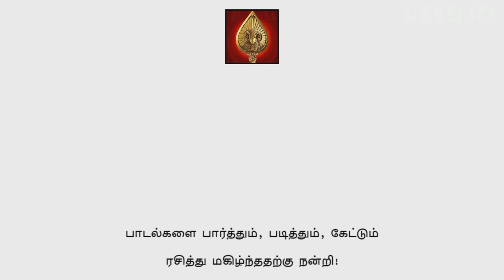Thangalaa / Minikki Minikki - Vocal Audio Song with Tamil & English Lyrics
Credits
Composed by : G V Prakash Kumar
Singer : Sinduri Vishal
Lyrics : Uma Devi
பாடல்  :

பெண் : அன்னக்கிளி
குழு : ஆ அன்னக்கிளி
பெண் : அன்னக்கிளி
குழு : அன்னக்கிளி
பெண் : சஞ்சாடுறா
குழு : சாயகிளி
பெண் : அன்னநட மின்னலிட
முன்ன வந்தாளே
புது வெட்கம் வந்து
மாமன் இப்போ சொக்கி நின்னானே

குழு : மினுக்கி மினுக்கி மேனா மினுக்கி
மினுக்கா நடந்தா திண்ணாக்குதா
சிலுப்பி சிலுப்பி ஜிகுன்னா சிலுப்பி
சிலுக்கா ஜொலிச்சா திண்ணாக்குதா

பெண் : பாலாத்து தண்ணி இப்போ
குழு : பவுசா ஜொலிக்குது
பெண் : பாசங்கு பார்வையில
குழு : அயிர குளிக்குது…

பெண் : காத்தோட்டம் பண்ணுற மாமன்
தலப்பா நெளியுது
தவுலோண்டு தந்திடிடலானு
தழும்பு கொழையுது

பெண் : பேரணங்கு இப்போ வந்தா முன்னால
பேயாடுது கண்ணு எதுக்கு தன்னால
குழு : பித்தம் புடிச்சி இப்போ வந்தானே பின்னால

பெண் : எகே எகே எகே
எகே எகே

மினுக்கா நடந்தா திண்ணாக்குதா
சிலுக்கா ஜொலிச்சா திண்ணாக்குதா

எகே எகே

பெண் : அஞ்சாறு ஜல்லட கண்ணு
குழு : ஜலிச்சு சிரிக்குது
பெண் : ஆடு மாடு தள்ளி நின்னு
குழு : தெகச்சி மொரைக்குது
பெண் : சோளக்காட்டு பொம்ம எல்லாம்
குழு : சோக்கா திரியுது…

பெண் : சொக்கா போட்டா அக்கா பாத்து
காக்கா மெரளுது
கும்பல் கூடும் மேகம்
மழைய பெய்யாதோ
கட்டி வச்ச சோகம்
கரஞ்சி போவதோ

குழு : கொட்டும் பனையா
வந்து கொண்டாடு கொண்டாடு

மினுக்கா நடந்தா திண்ணாக்குதா
சிலுக்கா ஜொலிச்சா திண்ணாக்குதா

எகே எகே

பெண் : அன்னக்கிளி
குழு : ஆ அன்னக்கிளி

பெண் : அன்னக்கிளி
குழு : அன்னக்கிளி
பெண் : சஞ்சாடுறா
குழு : சாயகிளி
பெண் : அன்னநட மின்னலிட
முன்ன வந்தாளே
புது வெட்கம் வந்து

குழு : முனங்கல்